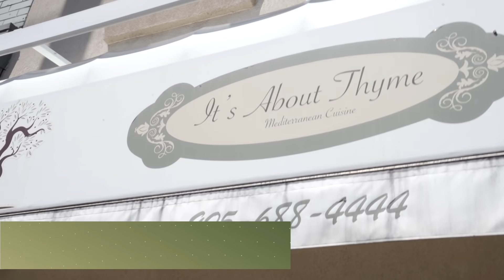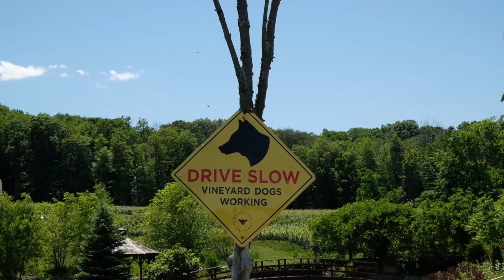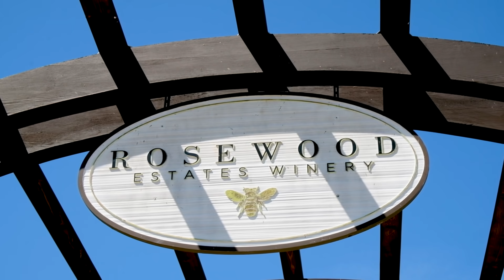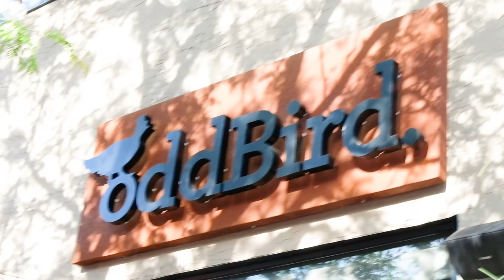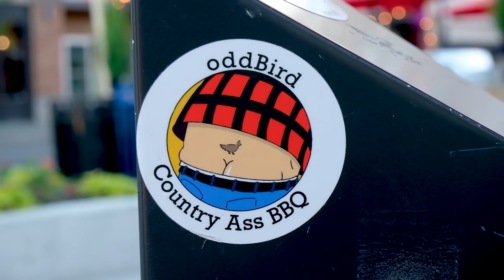Original Niagara: Hidden Gems for the Cultured Traveller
There’s nothing better than experiencing a place like a local would. So HOLRs Editor-in-Chief Ksenia Edwards and Creative Director Joshua Davies set out to do just that, by spending a day following the tips of friends who call Niagara home.

They were on a mission to uncover some of the best hidden gems  in the region and the trip exceeded expectations. Ksenia and Josh spent a day exploring and discovered some great natural wines, indulged in some foodie spots and some stunning scenery that they've been thinking about long after they’ve left.

Here are some of their favourite places to escape the city and explore Niagara this summer the local way.

Destinations Featured:
1. It's About Thyme
 95 Geneva St, St Catharine’s
What to Order: 'The Pocket' (secret menu item), Chicken Shawarma, Falafel Wrap

2. Montebello Park
64 Ontario St, St. Catharines

Tip: Only a 4-minute drive from It's About Thyme so get your order to go and post up on a bench in this beautiful park to indulge in it.

3. Rosewood Estates Winery
4352 Mountainview Rd, Beamsville
Tip: Oder the 'Night Moves.' They also make incredible honey here on-site!

4. Ball's Falls Conservation Area
3292 Sixth Ave, Lincoln
Tip: Take the trail that leads to Upper Falls and take it to the very top of the falls. The view is stunning and it is one of the most peaceful places we've discovered to date. It feels out of this world! So bring a blanket, a good book or some snacks and take it all in.

5. OddBird.
52 St Paul St, St. Catharines
What to Order: The chicken liver brulee is a must try! The Fried chicken and the seared scallops we're also next level but the menu as a whole offers something for everyone and hits the mark for foodies.

oysters, chilled half lobster, a shrimp cocktail, fried chicken, , and seared sea scallops